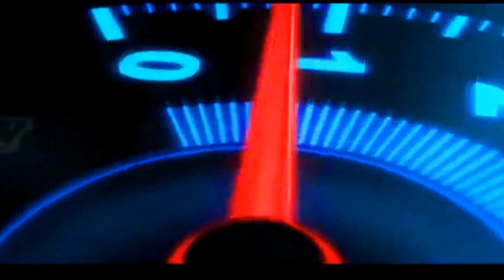KIA Picanto 1.0 AT 2020 for Sale | Genuine KIA 2020 for Sale | Used Cars for Sale in Pakistan.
Topic Covered on this Channel:
1. How to buy a used car?
2. Buy used cars in Pakistan
3. Used cars buying tips
4. Latest cars prices in Pakistan
5. Used cars for sale in Pakistan
6. Buy modified cars in Pakistan
7. Buy sports bikes in Pakistan
8. Tips for buying a used car
9. How to check car documents?
10. How to check the paint of used cars?
11. Sasti car in Pakistan
12. How to buy a car?
13. Used car prices in Pakistan
14. Cheap cars in Pakistan
15. Suzuki rates in Pakistan
16. Toyota corolla gli new model
17. Toyota corolla xli new model
18. Imported car prices in Pakistan
19. How to inspect used cars
20. How to check a car for sale
21. Buy Mehran used car
22. Buy used carry Dabba
23. Buy used vehicles in Pakistan
24. Pakwheels budget cars for sale